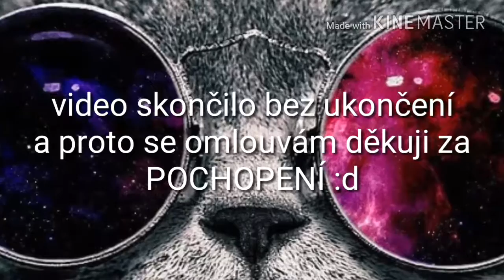Minecraft PE | Let'splay EP 5 | hrad a možná enchant???